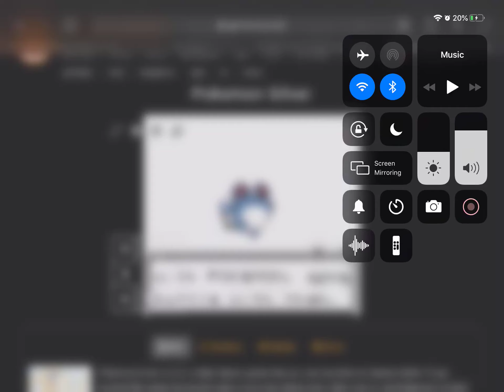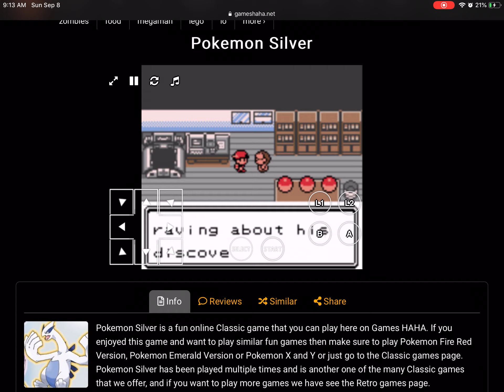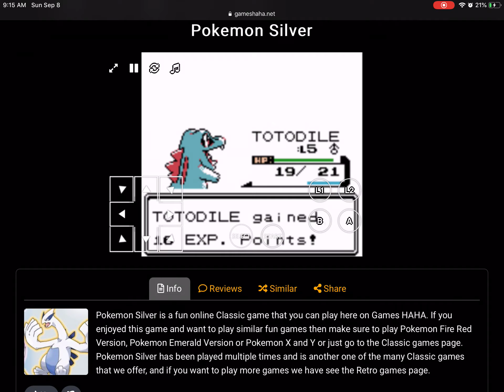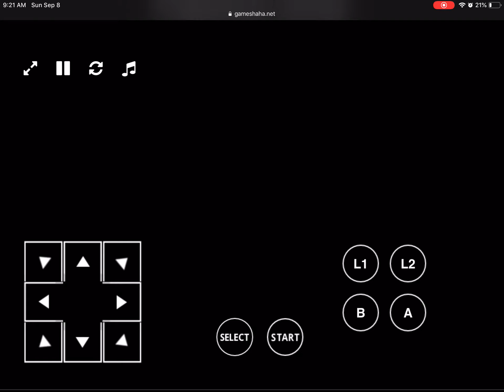Pokémon sliver part 1